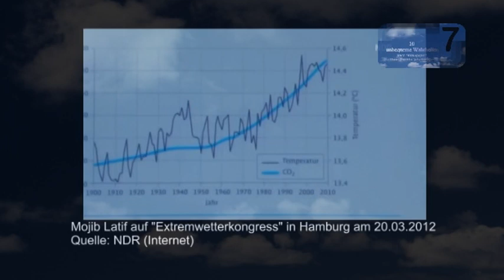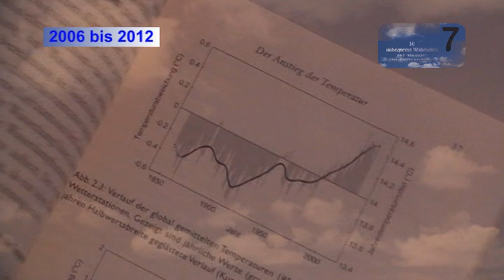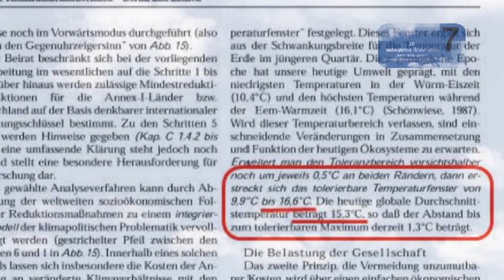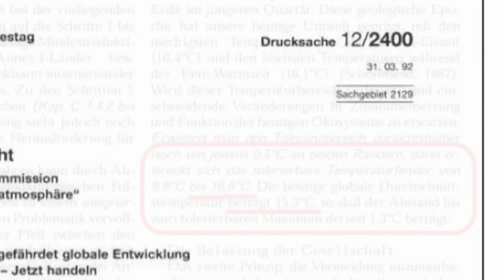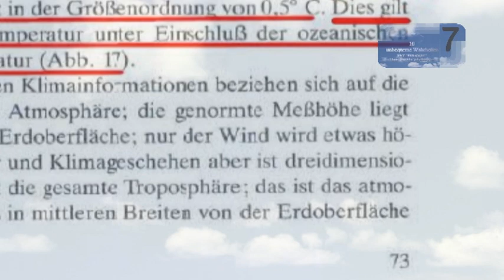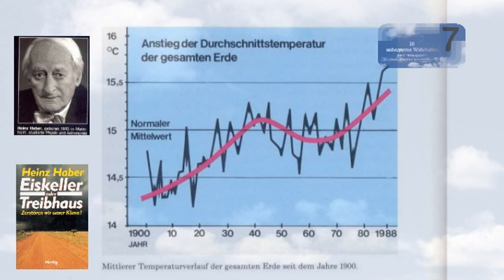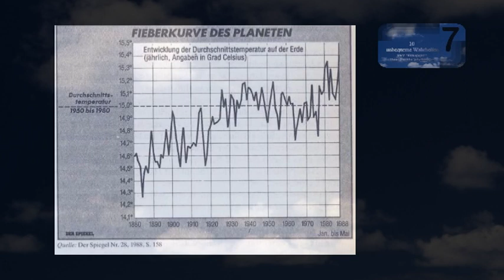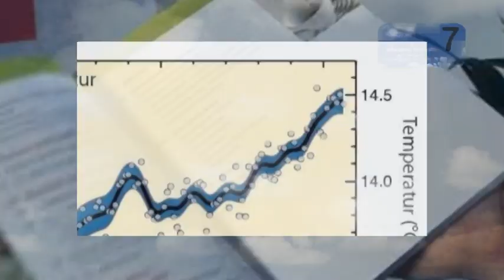Kapitel 7 - Globale Mitteltemperatur ? - 10 Unbequeme Wahrheiten über Hans J. Schellnhuber